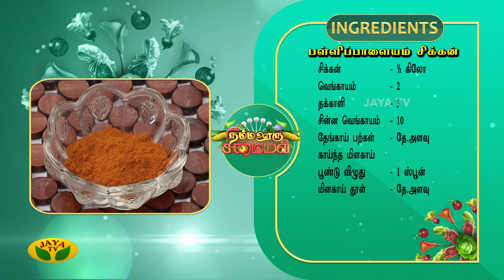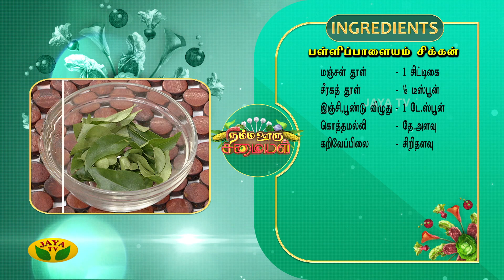காரசாரமான பள்ளிப்பாளையம் சிக்கன் | Pallipalayam Chicken Curry | Namma Ooru Samayal | JayaTv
Category Entertainment